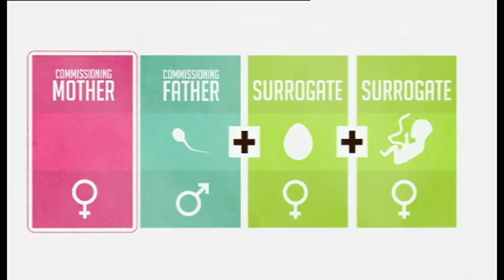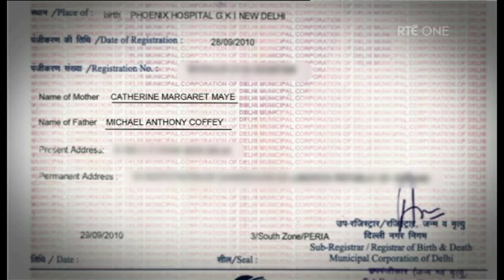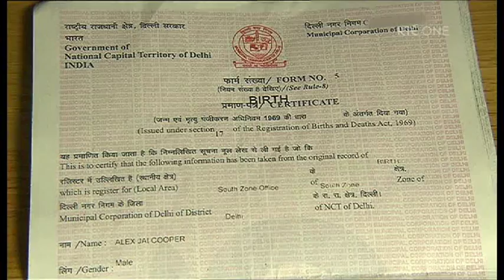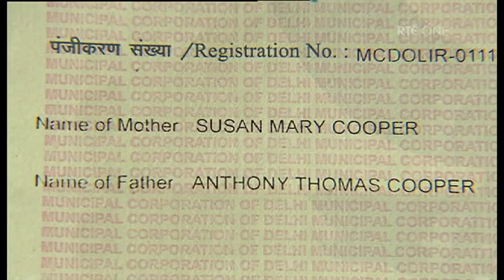Prime Time: Surrogacy in Ireland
More and more couples in Ireland are looking to surrogacy as their last chance to have a baby.

However, under Irish law, the birth mother - that is the surrogate mother, and her husband (by virtue of a presumption of paternity in Irish law) are considered the legal parents of the child.